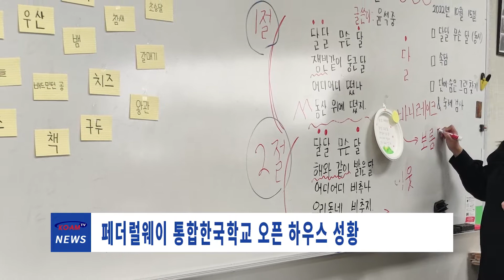페더럴웨이 통합한국학교 오픈 하우스 성황